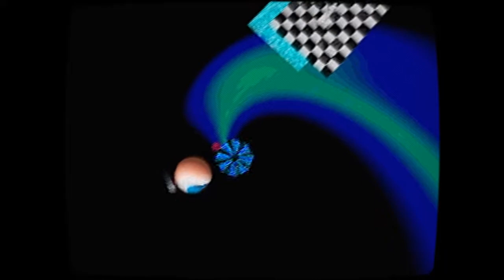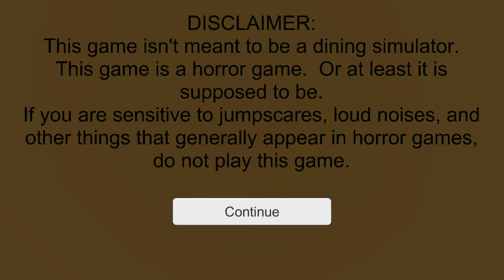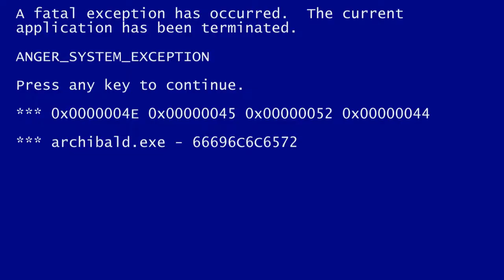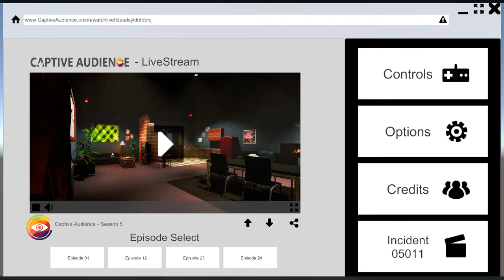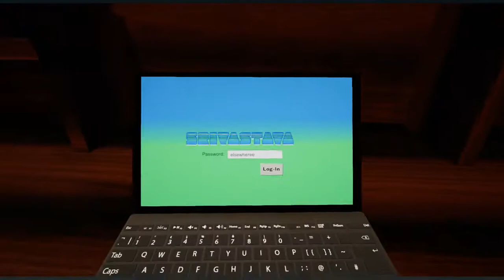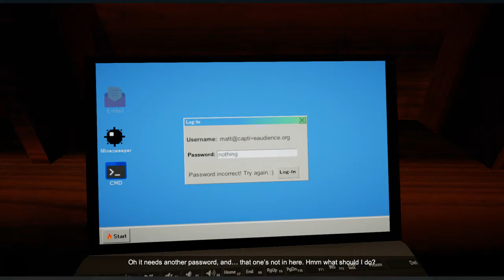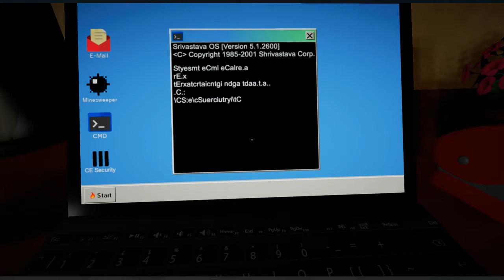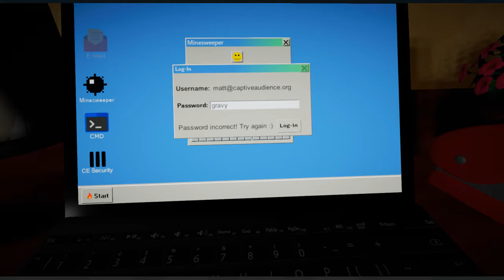Vidyabum Fullstream || IT CAME FROM ITCH XXVII